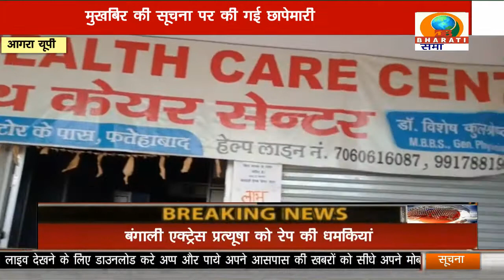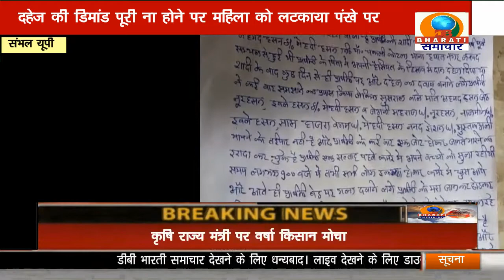UP BULLETIN/DB BHARATI SAMACHAR/ 14-07-21